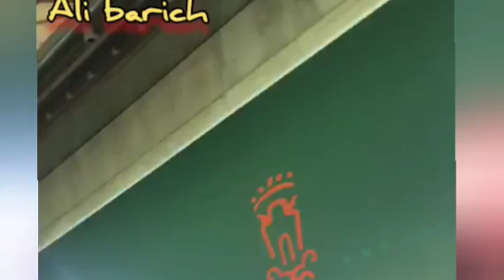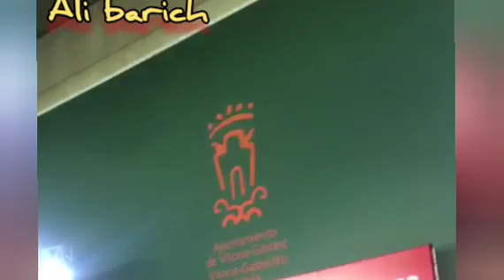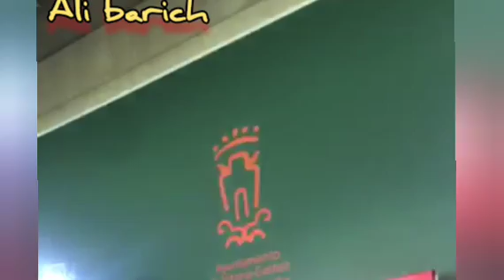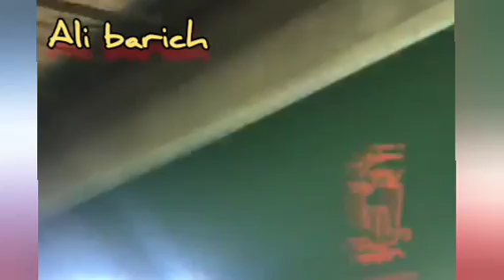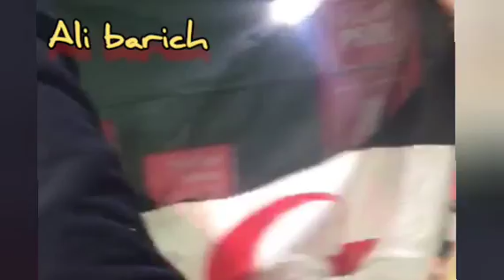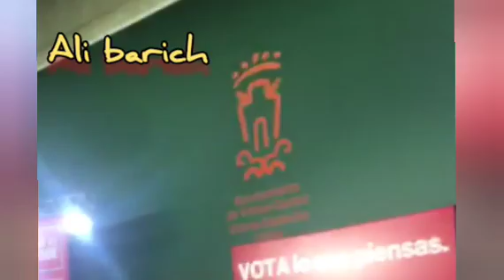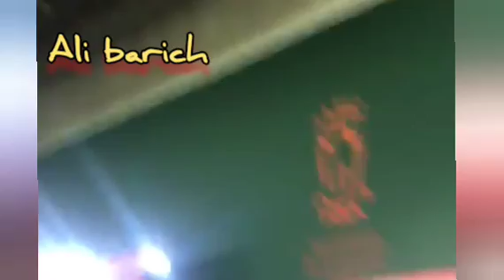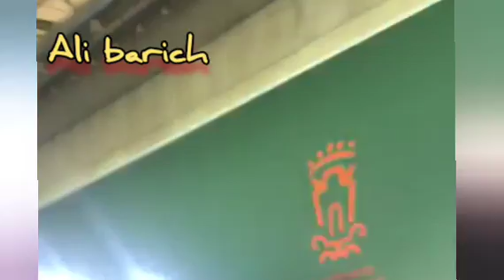البوليساريو في ورطة و عناصرها يتبادلون الإتهـامات و التخــوين بعد إقتـ ـحام ندوة صحفية لرئيس إسبانيا